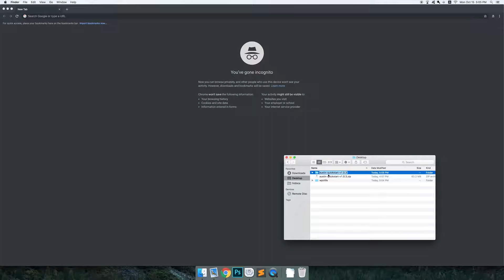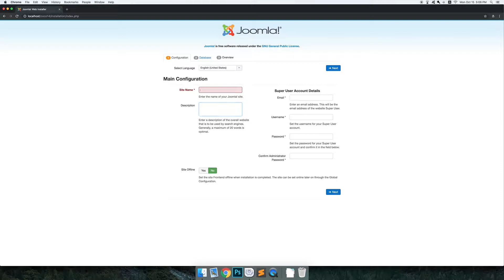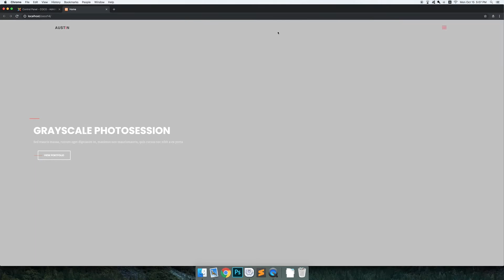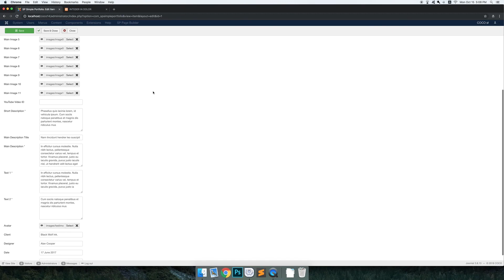austin quickstart v1 0 3